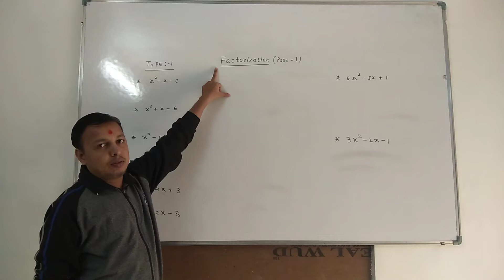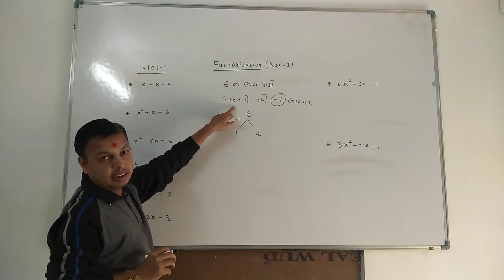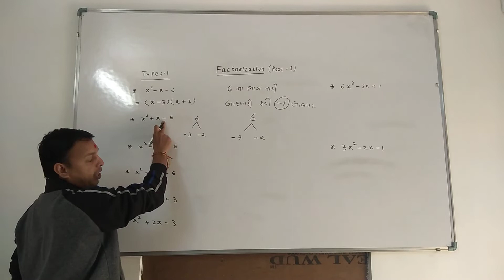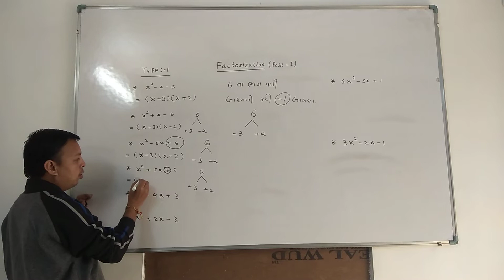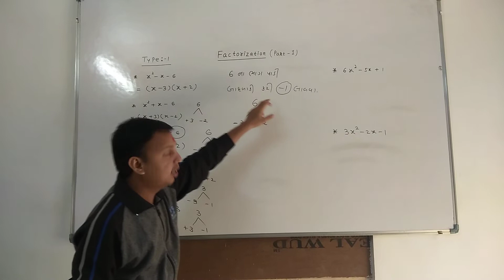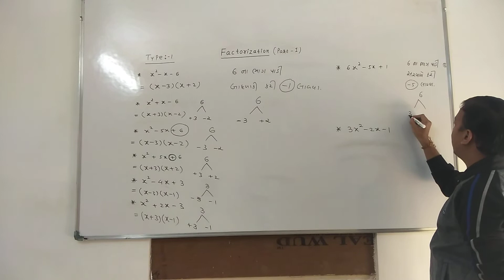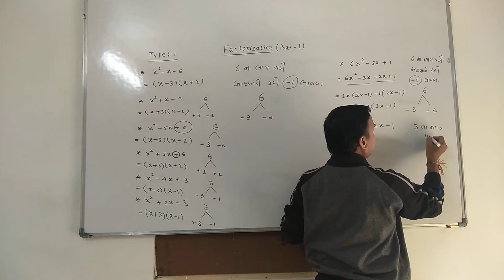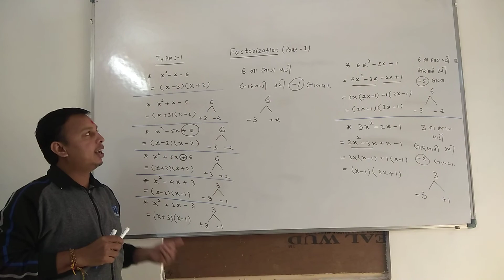How to Factor of Quadratic Polynomials ? (Gujarati)| આપેલ દ્ધિઘાત બહુપદી ના અવયવ પાડો.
Premium Digital Paper Solution of Maths -1 of all chapters are just in 301/-

Here I explain that how to Factorisation of Quadratic Polynomial.

If you like this vedio , it as fast as possible to Share your friends who require.

If you want to give any suggestion about this vedio,  you will write down in comment box.

If any problem is faced in mathematics of Diploma & Degree Engineering and also 11th & 12th Science, Contact to me.

Arun Patel
Vadodara